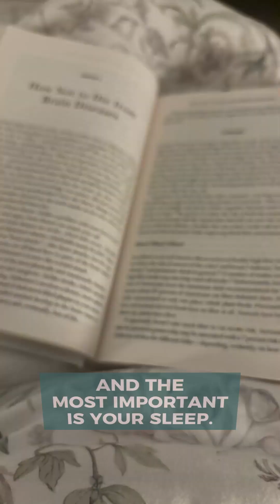Hormone of the Week: Estrogen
Estrogen isn’t just about periods — it’s integral to our overall well-being.

During perimenopause, its fluctuations can be challenging, but understanding its role empowers us to navigate this phase with grace and knowledge.

Embrace the journey, support your body, and remember: you're not alone. 💛